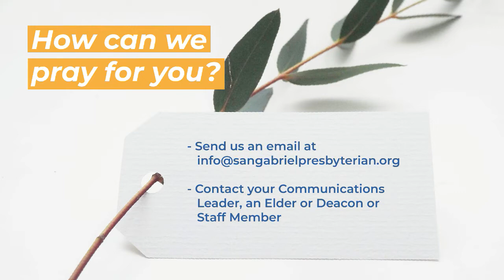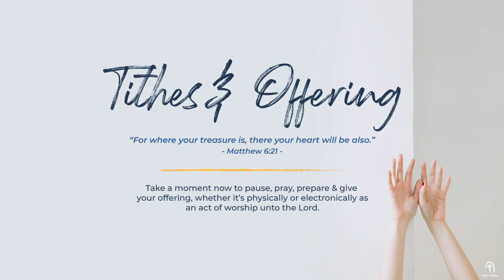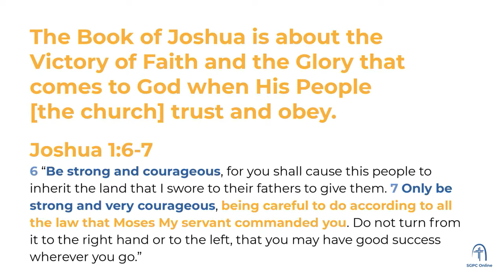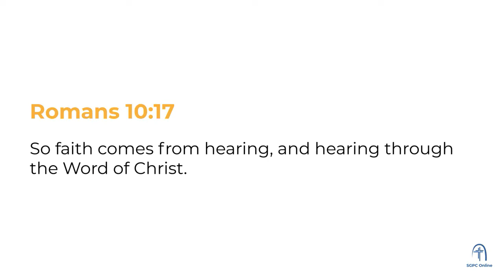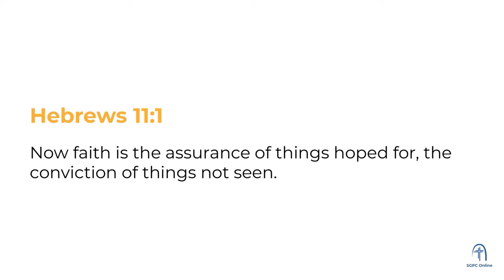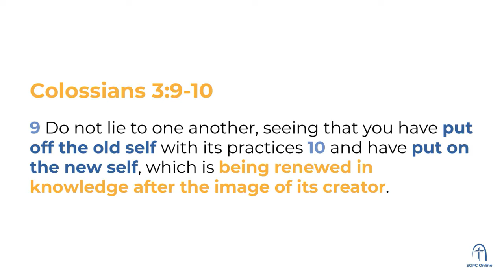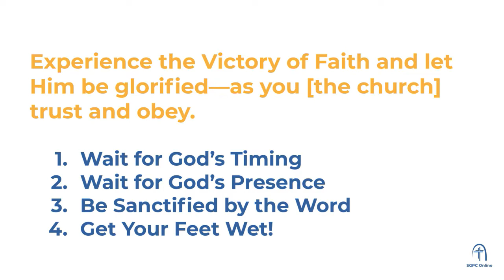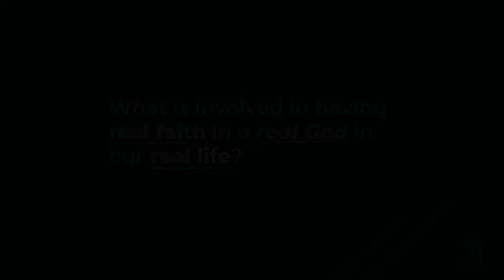9/6 SGPC Sunday Worship Online // "Crossing Over"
// September 6
"Crossing Over" (Joshua 3:1-6, 14-17)
Sermon by Pastor Joshua Kim
Part 1 of SGPC Online's "Faith That Works in Times of Uncertainty" Series.